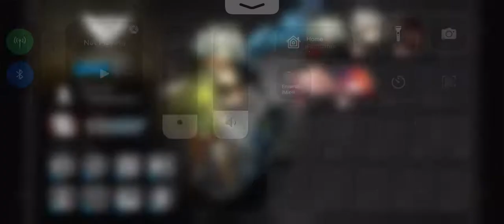CC8 - Day 7 Daily Map Max Risk 5 OPs feat Fartooth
Fartooth tile ban? That’s okay she can pretend to be Schwarz instead :D